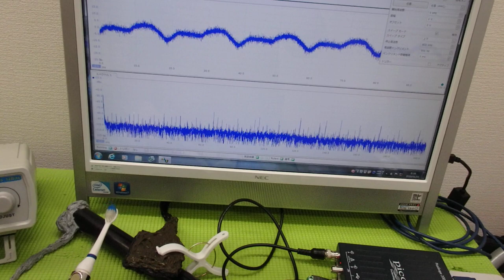非線形振動現象をコントロールする超音波技術 ultrasonic-labo